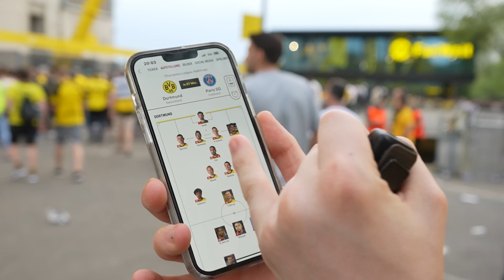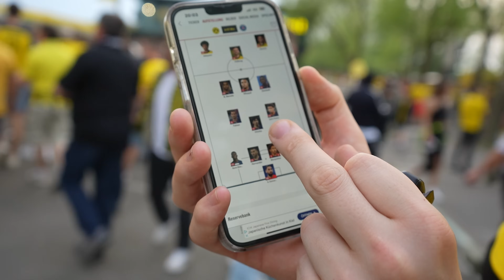⁠😱🔥VÖLLIGE ESKALATION mit @Trymacs „Krassester Stadionbesuch ever“🏆| BVB vs. PSG UCL STADIONVLOG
geschäftliche Anfragen:
📅 Livestream Highlights vom: Mai 2024